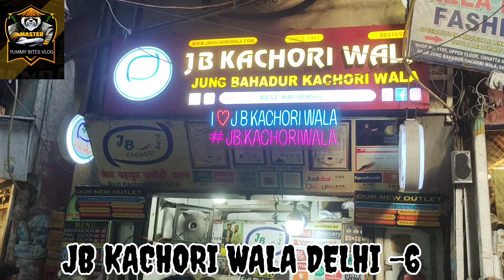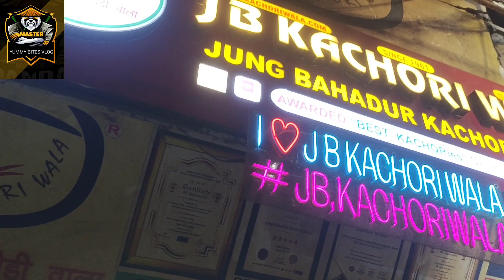JB KACHORI WALA ( PARANTHE WALI GALI DELHI -6 )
Delhi Ki Sabse Famous JB KACHORI WALA
Add- Paranthe Wali Gali Near Red Fort Delhi -6

Timings 08Am To 09Pm ( 7Days Open)